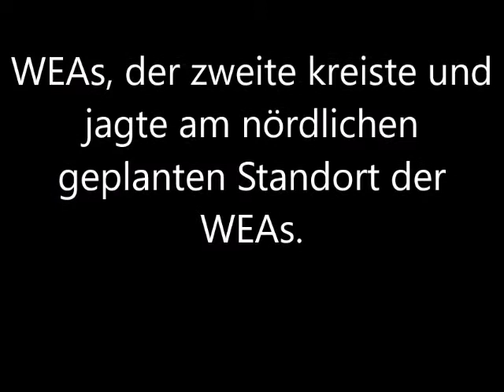Rotmilan Hetschenbach 19082017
Zwei Rotmilane jagen und kreisen über den geplanten WEA Standorten in der Hetschenbach bei Böckweiler.